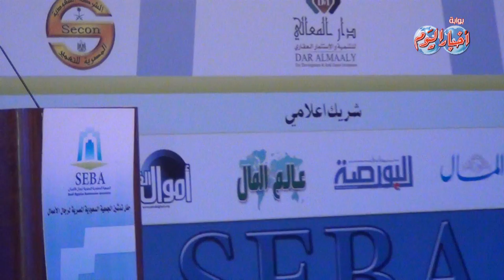حفل تدشين الجمعية السعودية المصرية لرجال الأعمال